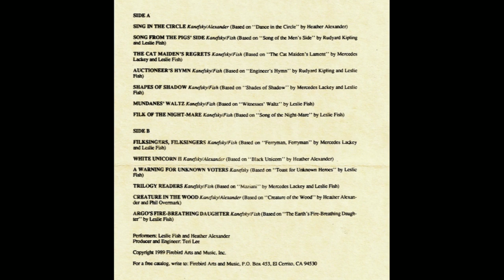Bob Kanefsky/Leslie Fish - Mundanes' Waltz [HQ]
Lyrics:

Come along Harry and Mary and Joe,
Check out your suits and get ready to go.
Fill up those trucks with today’s load of sands
To be shipped back to Earth when the space shuttle lands.

Chorus:
Twelve million, half billion, billion, and more,
Watching T.V. on the living room floor.
Barely aware that the day is at hand
When we dig our first mines in the rich lunar sand.

It’s those people we left back on Earth that get me.
While we’re living the dream, they sit watching TV.
Their metal supply now comes mostly from here,
And they put half of that into cans for their beer.

(Chorus)

Television ignores us; it seems there’s no place
For cov’rage of homesteads we’re building in space.
The reason for this lack of interest is clear:
The ones who would watch are all working up here.

(Chorus)

We’re geologists here, astrophysicists too,
And plain old hard workers like those in our crew,
With one thing in common: we yearn for the stars,
And we will not stop building until they're all ours.

(Chorus)

Someday we’ll be living in pressurized domes
As warm and secure as Earth’s safe little homes.
But Earth folk won’t visit, because of their fear
That the T.V. reception is lousy up here.

(Chorus)

So come, let’s start building our homestead today,
Where a world of foot-draggers can’t stand in our way.
And when no dependence on Earth goods remains,
We can all say goodbye to those Earthbound mundanes.

(Chorus)